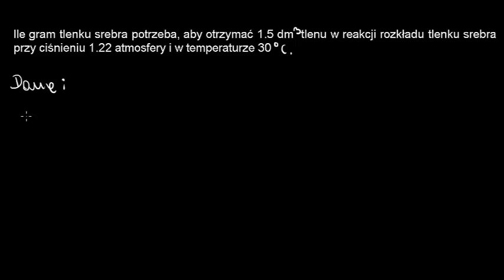Zadanie: powiązanie stechiometrii reakcji z prawem gazu doskonałego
Worked example: Relating reaction stoichiometry and the ideal gas law Film na licencji CC NC-BY-SA zrealizowany przez Fundację Edukacja dla Przyszłości dzięki wsparciu Fundacji Akamai. Opowiada dr Agnieszka Kaczyńska.